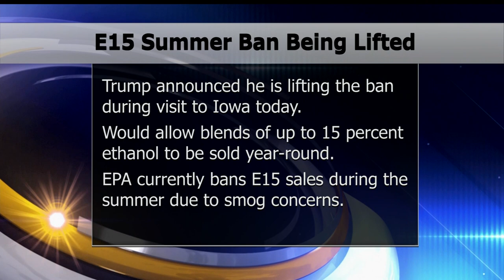Trump Administration To Allow Year-Round Sales Of E15 Blend Gasoline